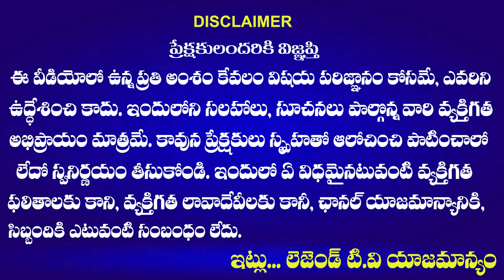Sunnam Cheruvu | Padmavathi Nagar Colony Public Heart Touching Emotional Words | Hydra | LegendTv